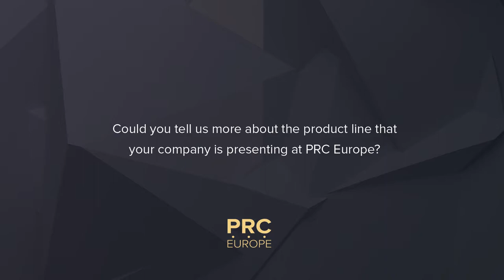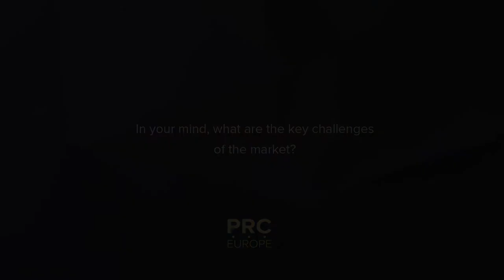Koichi Fujita (Kobelco Machinery Europe GmbH) Interview @ PRC, May 2017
PRC Europe 2018 is an outstanding international downstream oil and gas event. The Congress is, for good reason, dedicated to European Refining and Petrochemical sector: there exists the vision that the European petrochemical and refining industry is to be recognized as the foundation of future economic success in Europe.

Let's socialize!